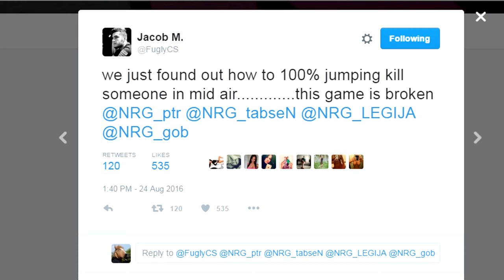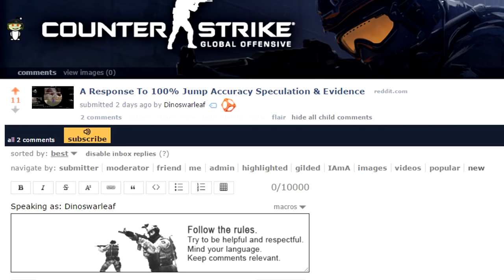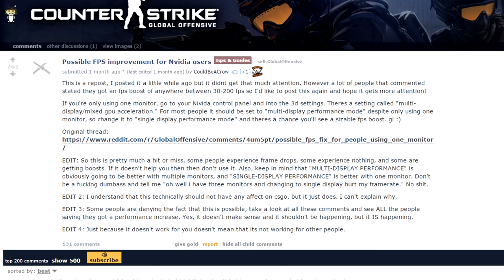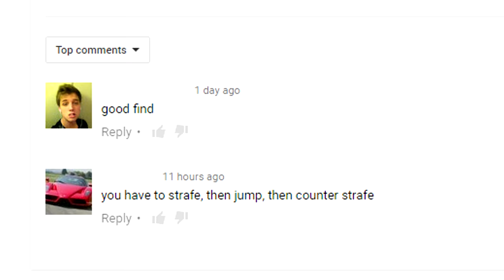Has Reddit Found the Jump Shot Glitch?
For a few days now a few gifs have circulated claiming they have the miracle cure to cancer, or the jump shot accuracy glitch, I forgot. Do they really have the one trick doctors DON'T want you to know?

0:00 Introduction
0:18 Origin
0:44 Adren's Clip
0:56 Mini ramp
1:18 Impacts Impact
2:09 Nvidia Mayhem
2:21 Defense of Videos
2:36 Trying Adren's Shots
2:55 Other Clips
 n